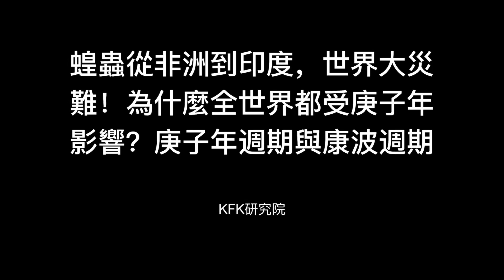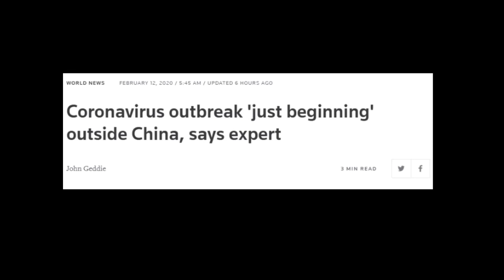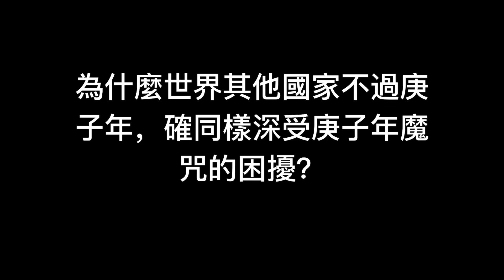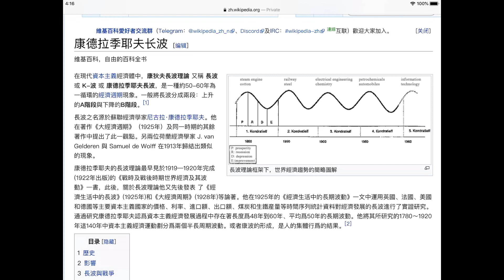庚子年魔咒籠罩全球，病毒可能在中國之外大爆發，千億蝗蟲席捲非洲，印度，正在向中國大陸進軍。2020的災難繼續，獨家為你揭秘為何全世界都受到庚子魔咒的制約！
本視頻講解KFK 2060豆瓣未來人隱藏的預言，武漢肺炎的爆發。可惜被我們忽視，如果時光倒流，也許可以挽救很多無辜的生命！